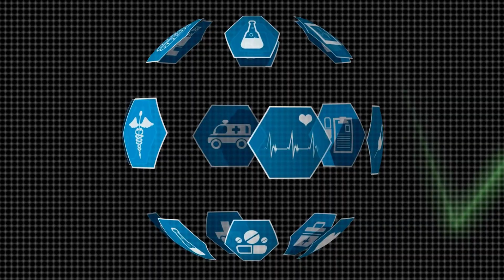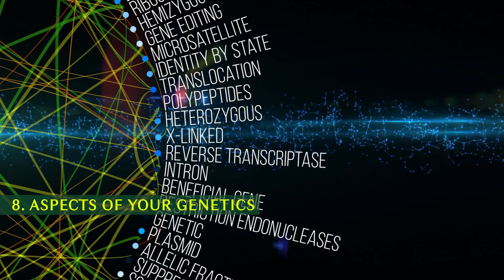What Happens When You MASTER Heart Rate Variability in Just 30 Days?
*What if one simple number could reveal how resilient you really are?*

That number is HRV—Heart Rate Variability—and it’s the ultimate window into your nervous system.

In this video, Dr. Monisha Bhanote, integrative physician and Wellbeing Doctor, breaks down how HRV works, why it matters, and how to use it to biohack your emotional resilience and longevity.

You’ll learn:
📊 What HRV actually measures (and why it’s more than just a fitness tracker stat)
😰 How stress, sleep, hormones, nutrition, and even aging affect your HRV
🧘‍♀️ Daily practices that increase HRV and help reduce anxiety, depression, and pain—backed by science
⚡ The biohacks that reset your nervous system and optimize long-term wellbeing

If you’ve been looking for a data-driven way to track your healing, upgrade your stress response, and support mental health—this is your next step.

Dr. Monisha Bhanote is a quintuple board-certified Integrative Physician and founder of the WELLKULÅ Institute. As a leading expert in gut health, cellular health, plant-based nutrition, and longevity, she delivers physician-backed insights designed to transform your health at the root level.

🌿 Ready to support your body’s healing rhythms from the inside out?

✨ Ready to reset your biology and reclaim your rhythm?
*Apply now to join one of our Longevity Retreats*

Let’s Connect...